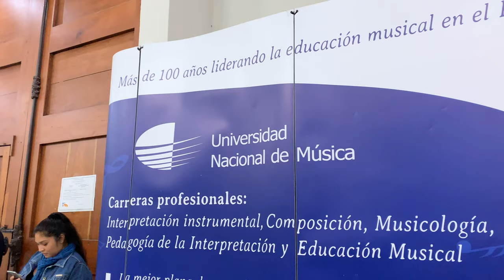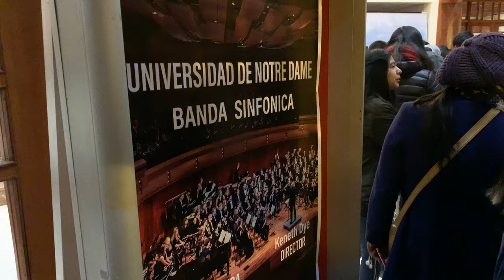2019 International Tour - Peru Highlights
The University of Notre Dame Band concert band completed a 10-day swing through Peru in May of 2019, performing across multiple venues in Lima and Cusco.